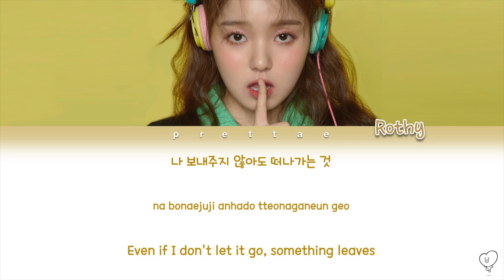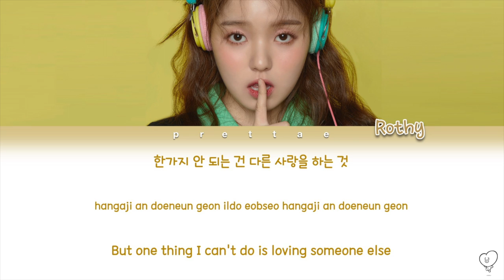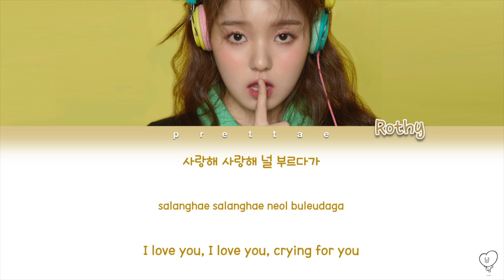로시Rothy - Temperature (온도) (Color Coded Han/Rom/Eng Lyrics)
Enjoy! Also sorry if there are any mistakes

Have a request or a question? ASK US!

❏    Artist: Rothy (로시)
❏    Song: Temperature (온도)
❏    Album: Color Of Rothy
❏    Year: 2019

FAQ:

- Which fonts do you use?
Title: Silver Age Queens Member Names: Natural Sugars Han/Rom/Eng: Eunjin Nakseo

- Where do you find the pictures?
Twitter and screen shots from the MV’s

- Which editing softwares do you use?
Power Point and iMovie

- How do you make lyrics videos?